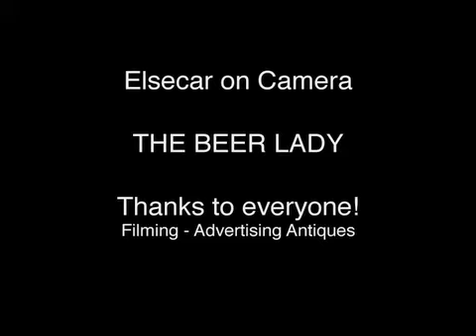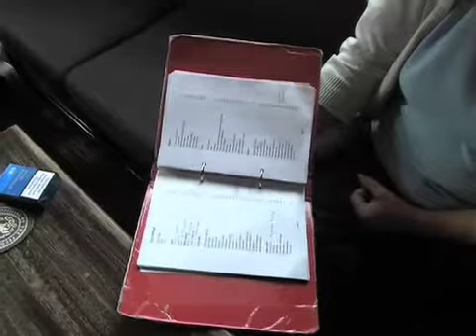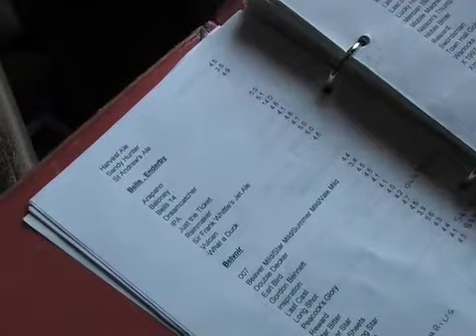ElsecarBeerWoman2.mov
Elsecar Antiques, Bottle and Collectors Fair 2010. Lady beer drinker has catalogued over 15,000 pints - Hi Res